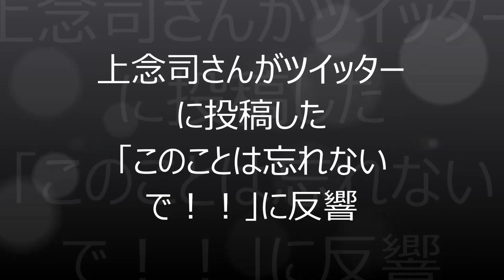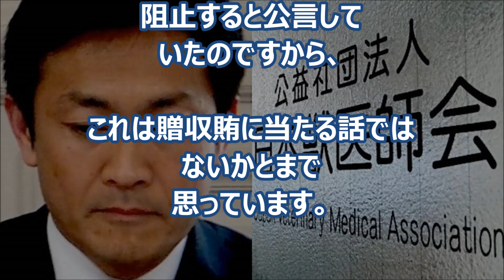【希望の党】玉木雄一郎に上念司がツイッターで警告！「玉木さん、このことは忘れないで」（Japamore)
☆日本の経済評論家の上念司さんのツイートに反響が集まっています。
Japamore

【衆院選】維新の会を落選した長谷川豊氏がブログに「誰も手伝ってくれなかった」と苦言を呈した模様ｗｗｗ（Japamore)

【元朝日の民主党候補】『若者の反応に愕然とする』喜劇が発生。パヨクが一般社会でいかに嫌われているかわかっていない模様